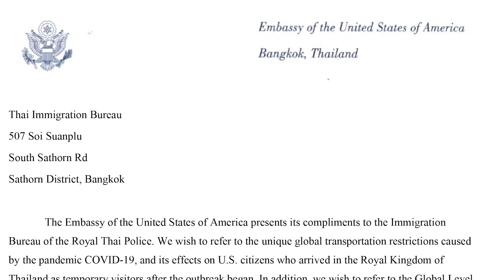Coronavirus Emergency Letters from Embassy for Thai Visa Extension